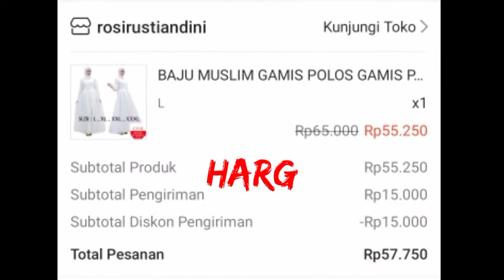SHOPEE HAUL GAMIS PUTIH CUMA 50 RBAN MURAH,BAGUS,&CANTIK UNTUK IDUL FITRI IDUL ADHA / MANASIK HAJI